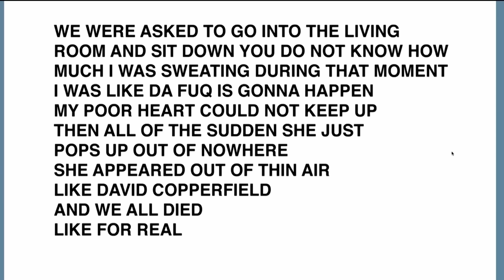Lewis Capaldi Can't Handle His Own Joke | Best of Musicians Marathon | The Graham Norton Show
Let's take a look at some of the best musicians we've had on the show! From Taylor Swift, Bruno Mars, Rihanna, Kesha, Lewis Capaldi to Dua Lipa!